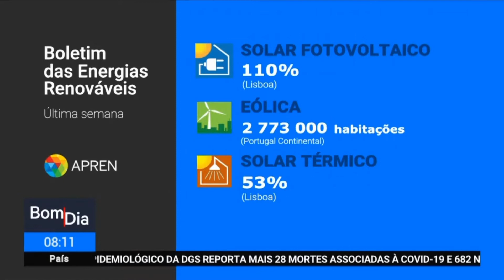Boletim das Energias Renováveis | 8 de março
Uma iniciativa do projeto europeu "EnergizAIR", que tem como objetivo divulgar a produção de energias renováveis no país, demonstrando assim o potencial e  como as energias renováveis podem satisfazer os seus consumos utilizando cada uma das tecnologias.